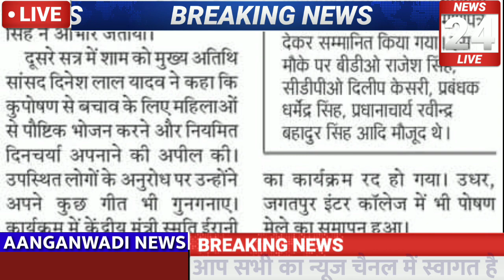आंगनबाड़ी ब्रेकिंग न्यूज सम्मान शानदार तोहफा आंगनबाड़ी कार्यकर्ता को 10हजार का चेक सहायिका को 5 हजार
Related✅✅✅

Anganbadi news
Anganwadi samachar
Anganbadi dharna pradarshan
Anganwadi raili
Anganbadi khabren